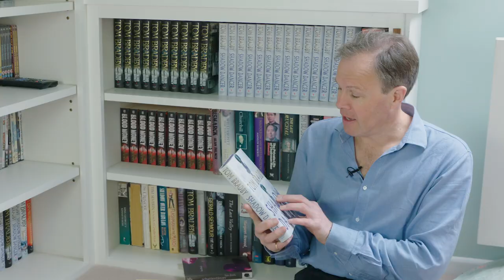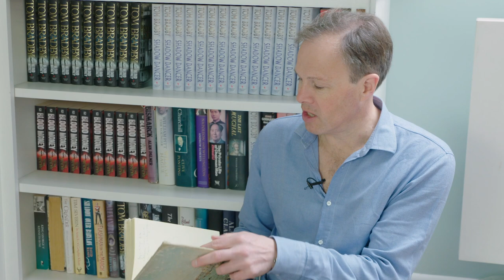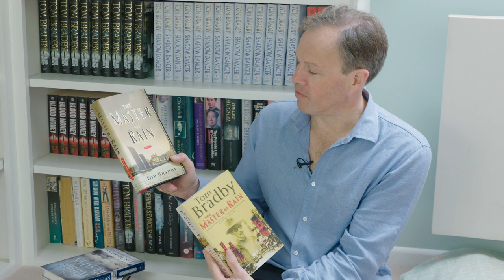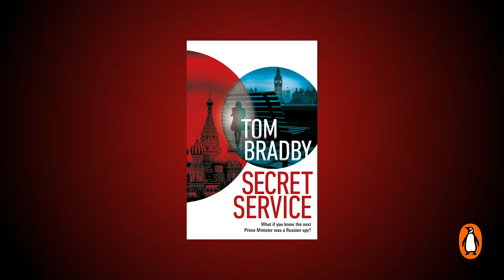Tom Bradby's novels | Where I Write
Tom Bradby reviews his writing career, novels he's written and works that have influenced him.

The world is on the brink of crisis.
The Cold War is playing out once more on the global stage.
And governments will do whatever it takes to stay at the top . . .

To those who don’t really know her, Kate Henderson’s life must seem perfectly ordinary. But she is in fact a senior MI6 officer, who right now is nursing the political equivalent of a nuclear bomb.

Kate’s most recent mission has yielded the startling intelligence that the British Prime Minister has cancer – and that one of the leading candidates to replace him may be a Russian agent of influence.

Up against the clock to uncover the Russian mole, Kate risks everything to get to the truth. But with her reputation to uphold, her family hanging by a thread and a leadership election looming, she is quickly running out of options, and out of time.

From bestselling author Tom Bradby, Secret Service is a fresh-from-the-headlines thriller for fans of Line of Duty, Crisis and Bodyguard.
'a gripping thriller' Sunday Times
'Enthralling and fast-moving' Daily Mail